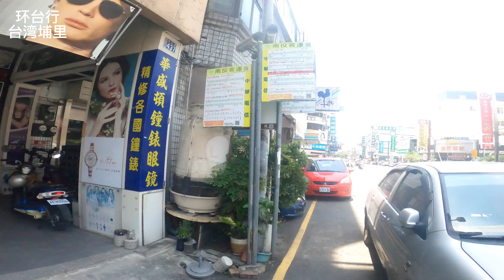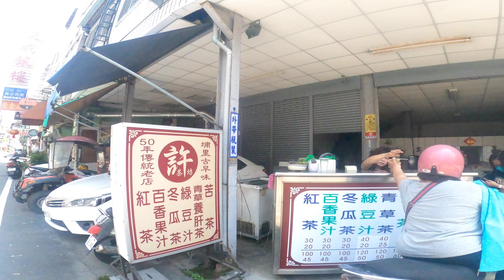台湾一周の一人旅 埔里グルメ 西安路一段 菊肉圓 环台行之埔里 探店菊肉圆 西安路一段 Taiwan puli